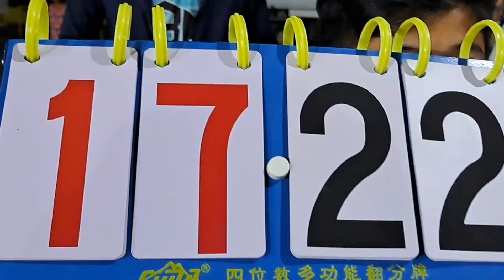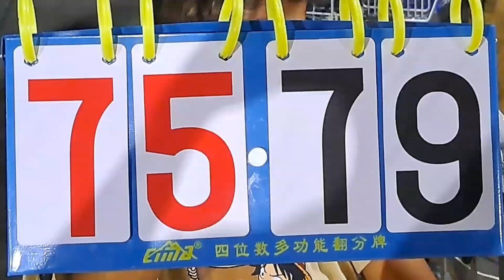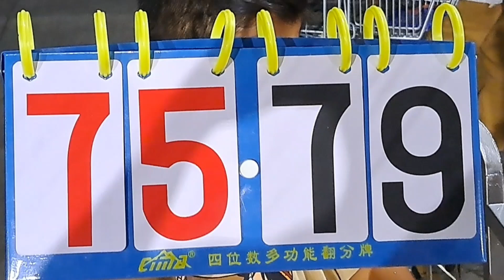awesome ((^^)) PRAWN FARM VS FIXRITE KOMODO FULL HIGHTLIGHTS OCT /04 / 2023 no copyright